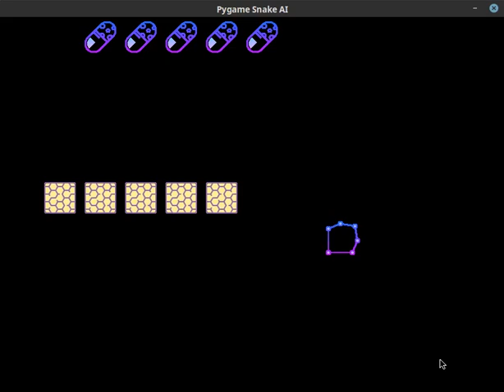PyGame: the game medic snake version 0.0.1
This is a common pygame testing the snake game concept where the player maneuvers a line that grows in length.
I made this game because I had a broken tooth and now I haven't found a dentist for the holidays.
Until I get the pain or I get to the dentist I started writing this game.